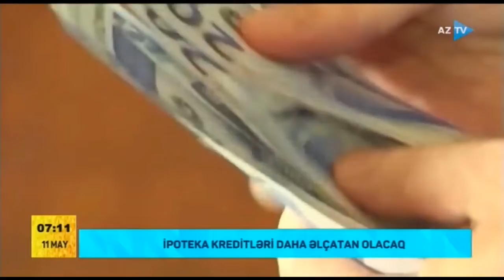İpoteka kreditləri daha əlçatan olacaq